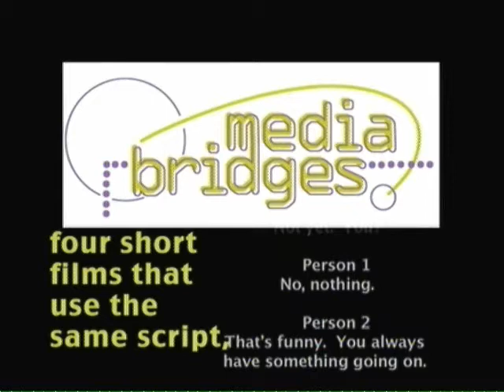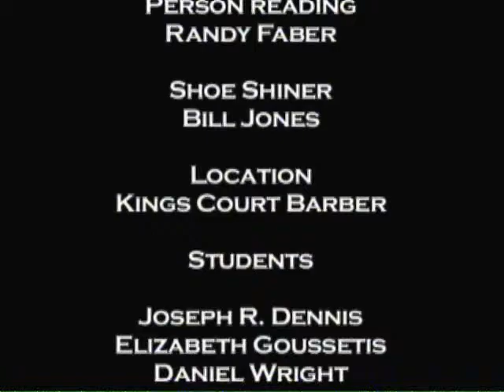The Barbershop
This is a short that Russ and I did for Media Bridges Cable in Cincinnati in 2009.  The same script is used in four entirely different scenarios.  This is the first scenario, "The Barbershop."